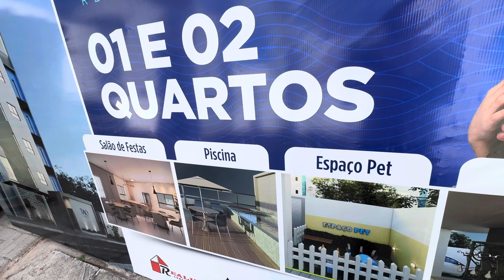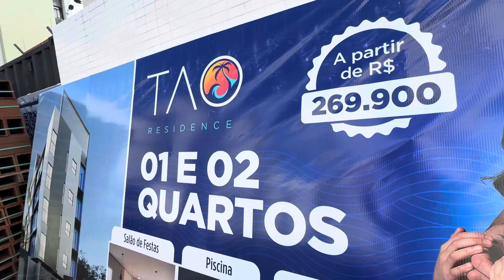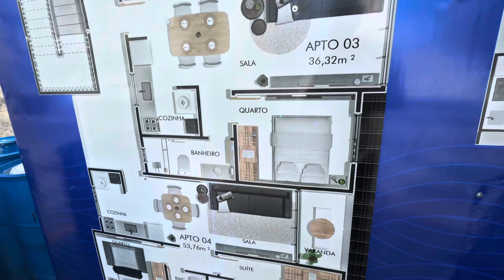🚨 🏡 💰 🚀 Lançamento em Intermares com elevador/área de lazer. A partir de 269 mil c/ 1 e 2 qts.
Lançamento em Intermares com elevador e área de lazer. A partir de 269 de 1 quarto com mais de 30 metros e 379 mil com 2 quartos em cima da praia.

Helladio Holanda
Creci -3711F
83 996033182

🏖️ Perto da praia